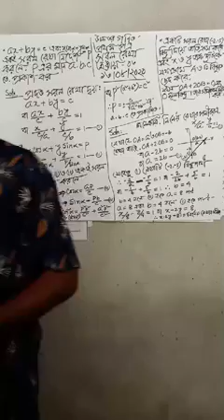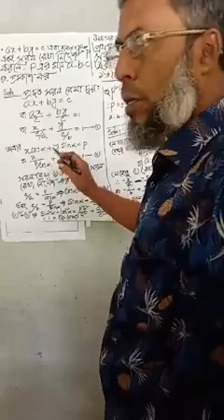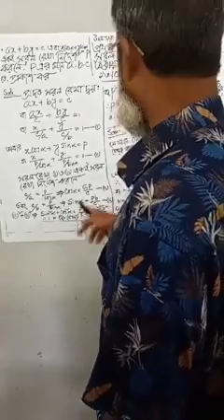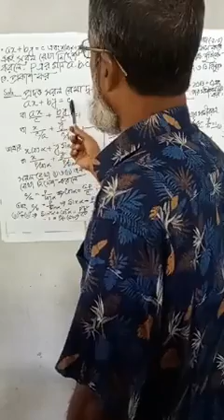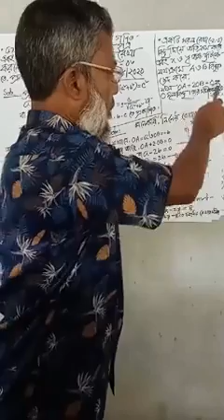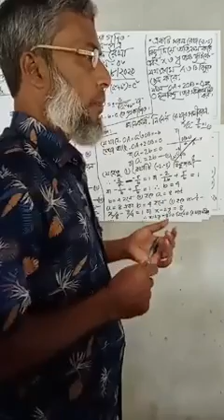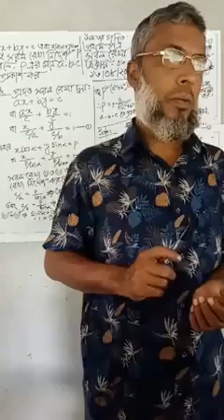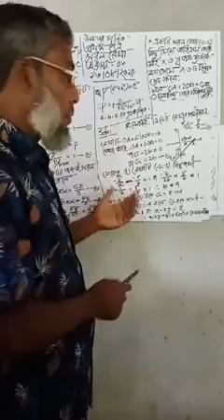13 August 2020